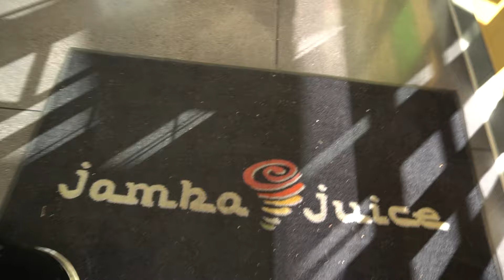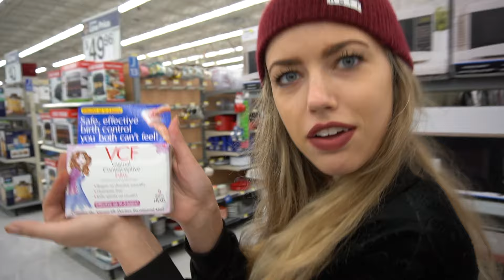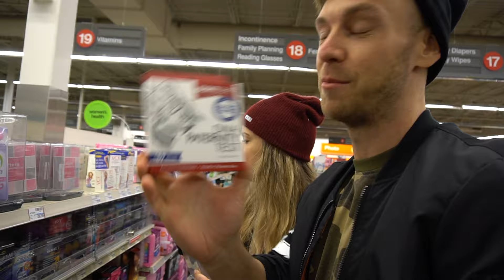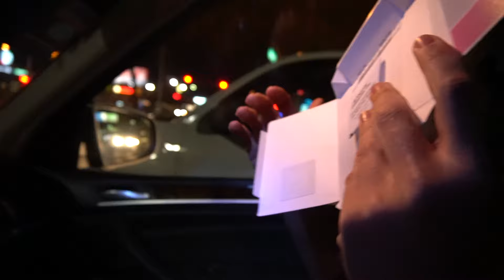Brian's Quest to Find Plan B / Emergency Contraception | Vlog's by Buza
DAY IN THE LIFE OF Buza.
Life of a Traveling Dj | Vlog's by Buza

Wow What another crazy day, went to eat with my lovely fiancé, and after met up with Brian Dawe. Than the my day became more interesting lol The Quest for Plan B was not the main idea behind this video it was going to just be about filming Brian's show called Hangovers and Layovers and than i found out why we were stopping so much lol Hope you enjoy.

►►►SOCIAL NETWORK◄◄◄
Dj Buza

YouTube.com/BrianDawe
Instagram.com/BrianDawe
Twitter.com/DJBrianDawe
Facebook.com/DJBrianDawe